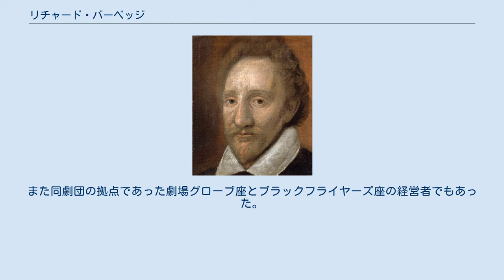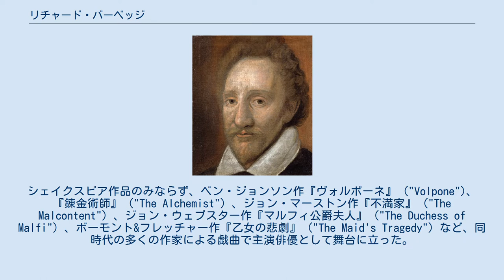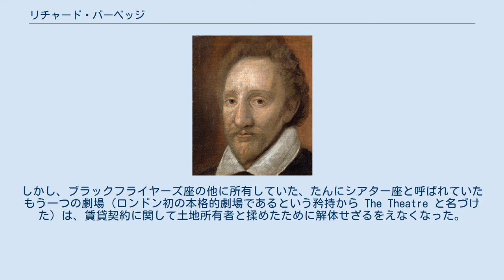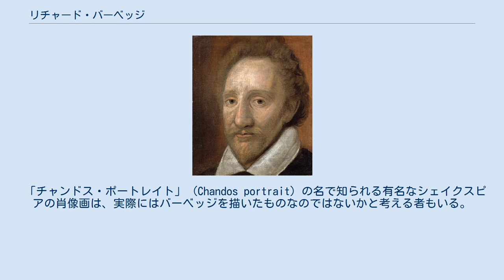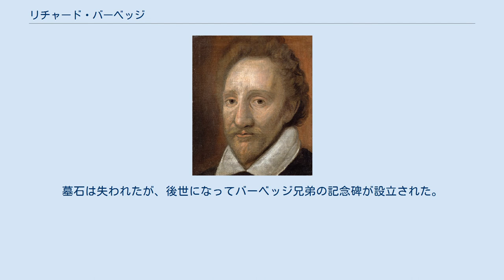リチャード・バーベッジ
バーベッジの肖像画（作者不詳）。
 リチャード・バーベッジ（Richard Burbage、1568年7月7日 - 1619年3月13日）は、ウィリアム・シェイクスピアを専属劇作家として擁していたことで知られる劇団「国王一座」に所属したルネサンス期イギリスの俳優。
また同劇団の拠点であった劇場グローブ座とブラックフライヤーズ座の経営者でもあった。
 バーベッジは貧しい家庭に生まれ、20代前半には俳優として名をはせていたことが知られているが、初期の舞台活動に関する詳細を明らかにする文献はあまり残されていない。
レスター伯一座に在籍していたのではないかともいわれるが、明白な証拠は存在しない。
1590年には海軍大臣一座で、1592年にはストレインジ卿一座で、1593年にはペンブローク伯一座で活動していたと推測されているが、シェイクスピアと同じ劇団宮内大臣一座（1603年に新国王ジェームズ1世の即位にともない国王一座へと改称）に所属する看板俳優であったことが最もよく知られている。
バーベッジは多くのシェイクスピア作品の初演時に主役を務め、ハムレットやオセロー、リチャード三世やリア王などを演じた。
シェイクスピア作品のみならず、ベン・ジョンソン作『ヴォルポーネ』 ("Volpone")、『錬金術師』 ("The Alchemist") 、ジョン・マーストン作『不満家』 ("The Malcontent") 、ジョン・ウェブスター作『マルフィ公爵夫人』 ("The Duchess of Malfi") 、ボーモント&フレッチャー作『乙女の悲劇』 ("The Maid's Tragedy") など、同時代の多くの作家による戯曲で主演俳優として舞台に立った。
 俳優としてのバーベッジの才能と力量は、バーベッジが演じた役の圧倒的な質と量によって窺い知ることができる。
1580年代から1610年代にかけて数百に上る作品と数千に上る登場人物が生み出されているが、1人の登場人物のセリフが800行を超える大作は20本前後にすぎない。
イギリスの俳優としてはじめてこうした大役を演じきる実力を備えたのは、クリストファー・マーロウの『タンバレイン大王』 ("Tamburlaine") や『マルタ島のユダヤ人』 ("The Jew of Malta") などに主演したエドワード・アレンである。
しかし、こうした大役およそ20のうち、実に13がバーベッジによって演じられたのである。
 1597年2月に父ジェームズが没したのち、バーベッジと兄カスバートはロンドンの2つの劇場へ投資した一家の財産を守るため、訴訟によってこれを押さえた。
しかし、ブラックフライヤーズ座の他に所有していた、たんにシアター座と呼ばれていたもう一つの劇場（ロンドン初の本格的劇場であるという矜持から The Theatre と名づけた）は、賃貸契約に関して土地所有者と揉めたために解体せざるをえなくなった。
シアター座の梁や柱その他の建築資材はテムズ川の南側へ運ばれ、新しい劇場として組み立てなおされた。
これがグローブ座である。
バーベッジ兄弟は演劇の仕事においても私生活においても、生涯にわたって緊密な関係を保ち、グローブ座に近いショーディッチのハリウェル街に隣り合って居を構えた。
バーベッジは妻ウィニフレッドとのあいだに少なくとも8人の子供をもうけているが、バーベッジの死後、ウィニフレッドは国王一座の俳優リチャード・ロビンソンと再婚している。
 「チャンドス・ポートレイト」 (Chandos portrait) の名で知られる有名なシェイクスピアの肖像画は、実際にはバーベッジを描いたものなのではないかと考える者もいる。
その一方で、バーベッジが絵画に強い関心を抱いていたことから、むしろバーベッジはこの肖像画の作者であったかもしれないという説もある。
ダリッジ・カレッジには、この肖像画とどことなく似た様式をした女性の頭像があり、バーベッジの作品であると長らく信じられていた。
ただし、1987年にはおそらくバーベッジではなく北部イタリアの画家によって描かれたものであろうということが明らかになっている。
 アレンや国王一座の同僚シェイクスピアと異なり、バーベッジは生涯引退せず、1619年に死去するまで舞台に立ちつづけた。
アレンやシェイクスピアのようなビジネスの才覚がなかったためもあ...